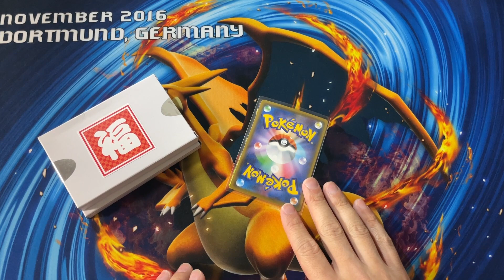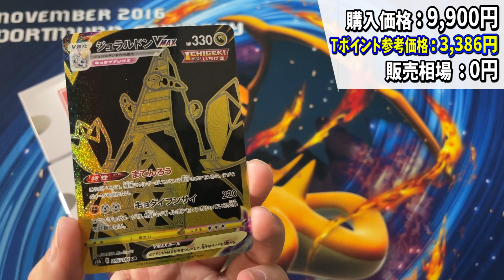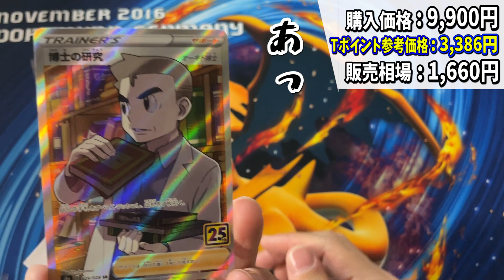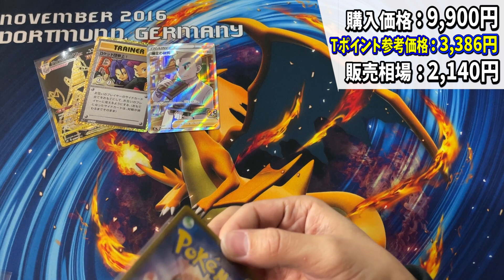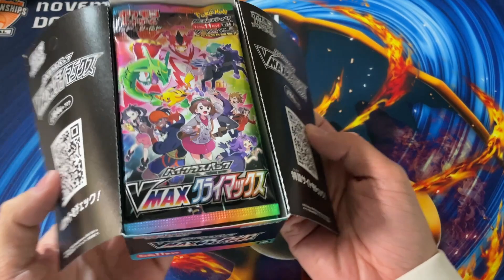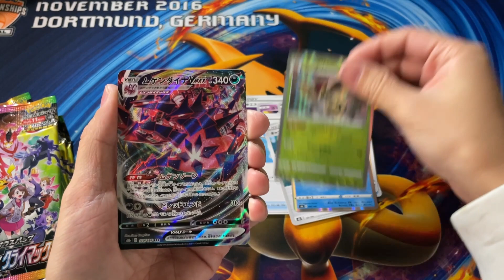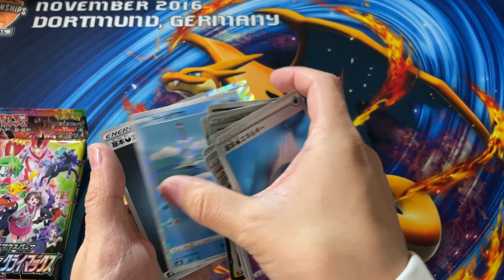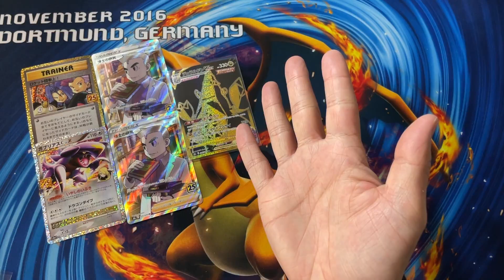【ポケカ】3,000円オリパ3口買ったのに、お会計3,385円！？格安で手に入れたオリパの結果がやばい！！【ポケモンカード/オリパ開封】